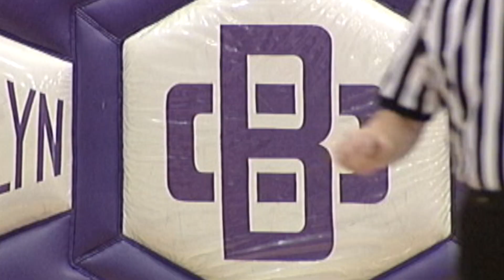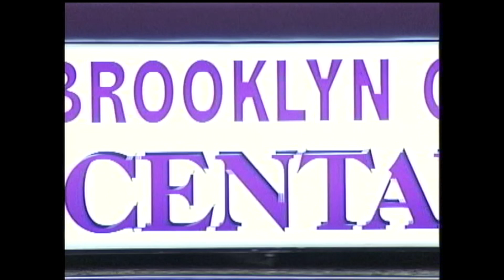Long-time Brooklyn Center Coach Greg Gilreath Dies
Greg Gilreath, who coached basketball at taught in the Brooklyn Center School District for over 30 years, has passed away at the age of 61. “Coach Gil” was the head boys basketball coach at Brooklyn Center High School from the late 1980s until 2005. He also taught physical education at what is now Brooklyn Center Elementary, formerly Earle Brown Elementary School. Gilreath battled cancer for two years before his passing on October 20th. Funeral services are scheduled for Tuesday morning at Community Covenant Church in Minneapolis.